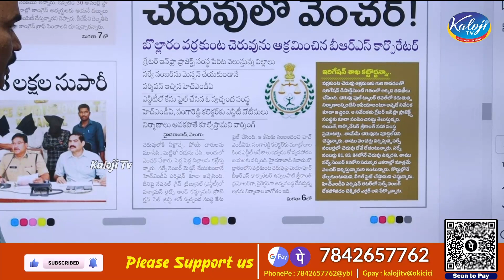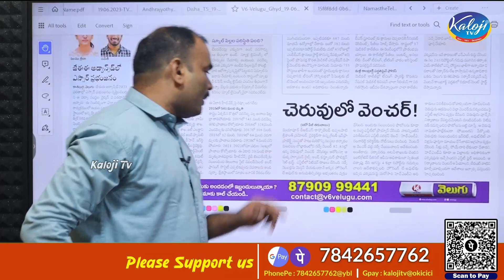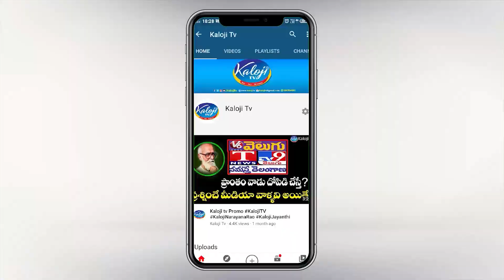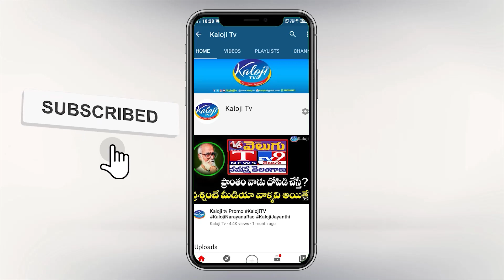చెరువులో వెంచర్ ఆక్రమించిన బీఆర్ఎస్ కార్పొరేటర్.. | BRS Corporator Venture Scam | Kaloji TV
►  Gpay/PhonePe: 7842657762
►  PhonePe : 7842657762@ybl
►  Gpay : kalojitv@okicici